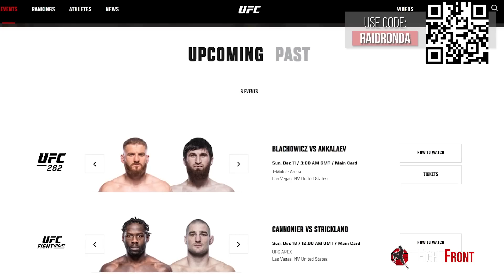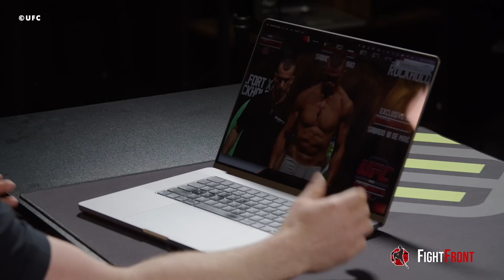Anti-Doping Expert Reacts To MMA's Biggest Cheaters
Install Raid for Free Mobile and PC and get a special starter pack. Available only for the next 30 days!